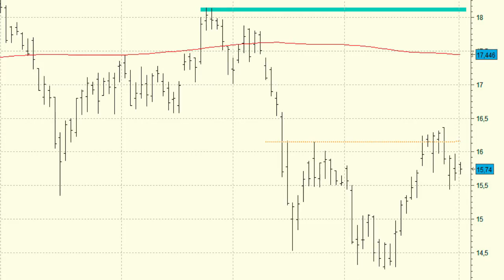Vídeo análisis técnico de Repsol